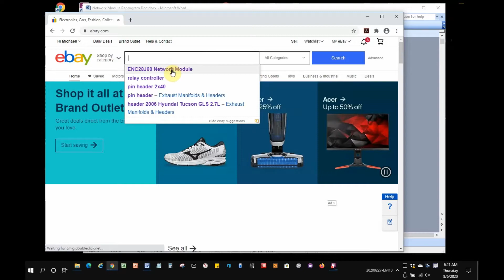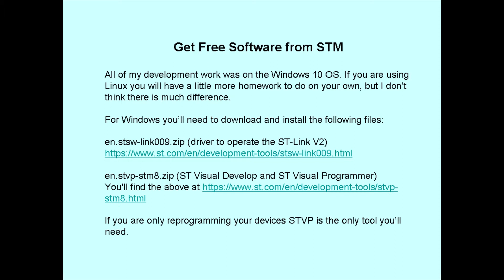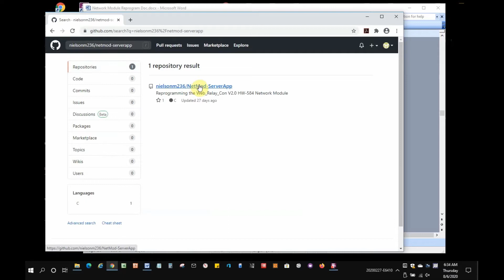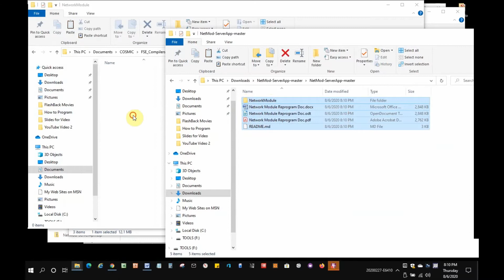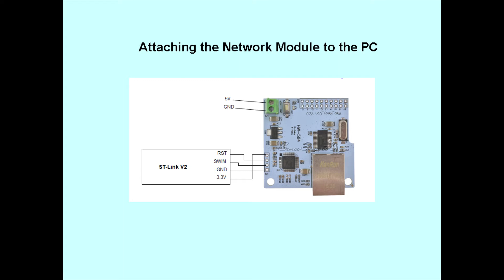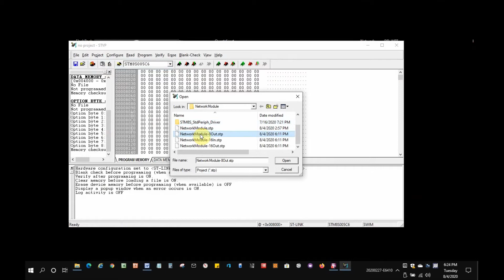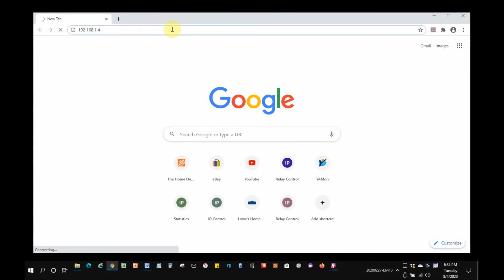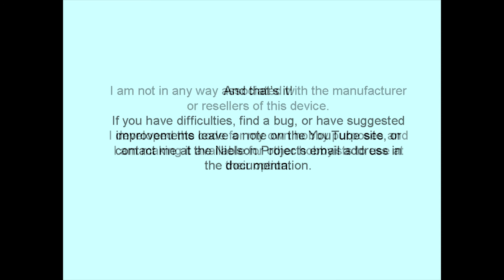Web Relay Con V2.0 HW-584 Network Module 8/16 Channel Relay Controller ENC28J60 – Reprogramming Demo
Update 3/22/2021: I'm using the "Release" method on GitHub now, so you can download source code and executables (the .stp and .sx files) from the "Releases" area on the right hand column of the GitHub site.

Update 1/23/2021: The code has been significantly upgraded, including a new Browser interface, but this video on reprogramming the device is still applicable. I will update the video as soon as I can. See the GitHub project (link visible in video).

Reprogramming Demo for Web_Relay_Con V2.0 HW-584. Demonstrates how to reprogram the Web_Relay_Con V2.0 Network Module. See the associated videos for features of the code being applied in this video. Code (source and binary) is available for free in my GitHub project. Address of the GitHub project is visible in the video.